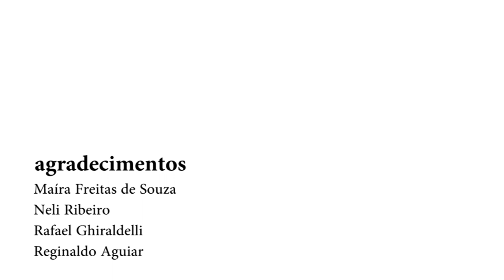AMÉFRICA.TV - Babá Toloji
A série AMÉFRICA.TV consta de três programas de entrevistas, com o objetivo de discutir a descolonização cultural em diferentes frentes. Trata-se de um conjunto de conversas sobre arte e cultura de matrizes africanas e afro-brasileiras e indígenas, com foco em curadoria, coleção, arte e religiosidade e literatura indígena.